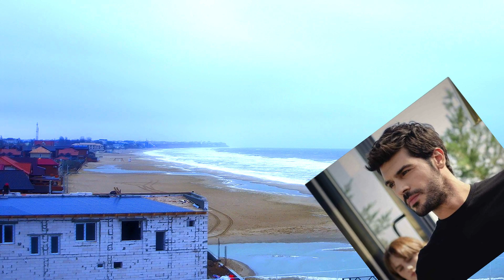Моя левая сторона 4 СЕРИЯ РУССКАЯ ОЗВУЧКА. Анонс и дата выхода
НОВЫЙ ТУРЕЦКИЙ СЕРИАЛ Моя левая сторона 4 СЕРИЯ Sol Yanım РУССКАЯ ОЗВУЧКА. Анонс и дата выхода